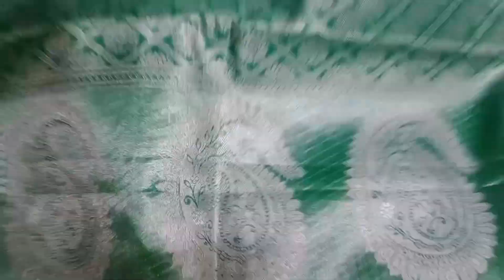my blouse design my style@Kasurahobbies